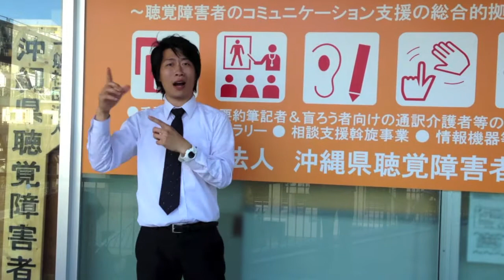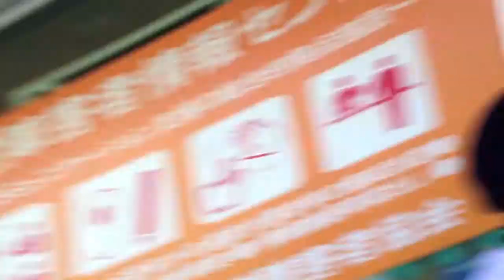Visiting the Okinawa Deaf Association Summer 2013 沖縄県聴覚障害者協会!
Danny Gong was invited by the Okinawa Deaf Association to do a presentation. He then visited their office and the staff. It was a good experience for him to meet all the staff and members.

Okinawa Prefecture, Naha, Shuriishiminecho, 4 Chome373−1
沖縄県総合福祉センター西棟 3F ‎